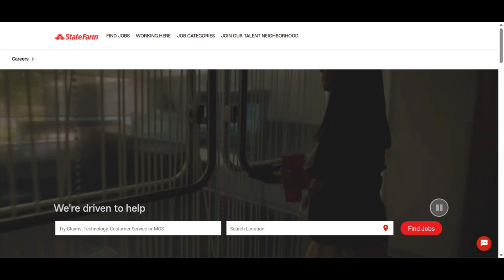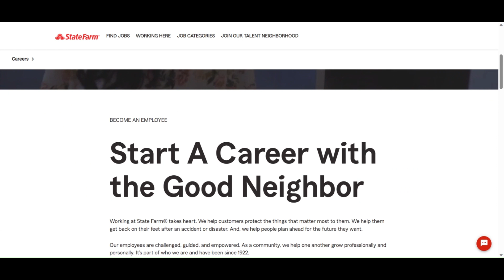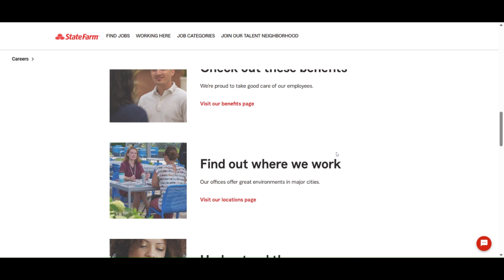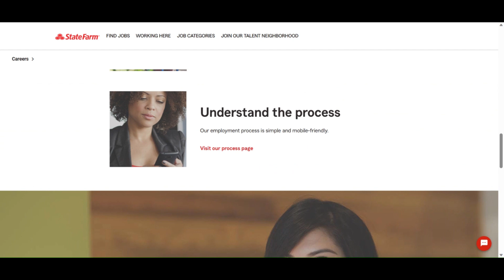STATEFARM IS HIRING NOW | Work From Home Job ❤️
★LET’S CONNECT!★